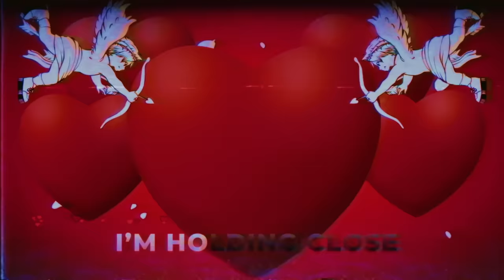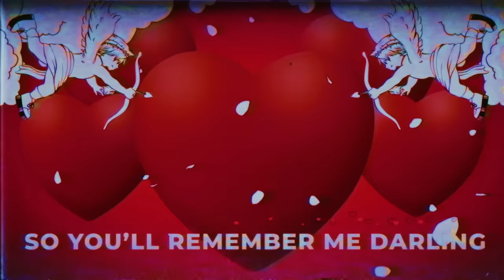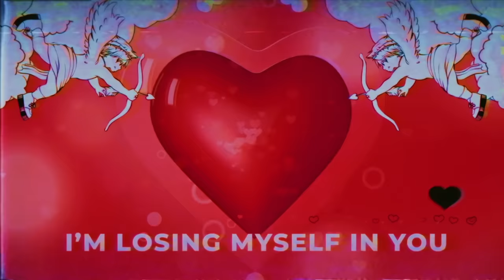YUNGBLUD - cotton candy (Official Lyric Video)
Produced/Directed by: Mungo
Creative Direction: Jessica Severn